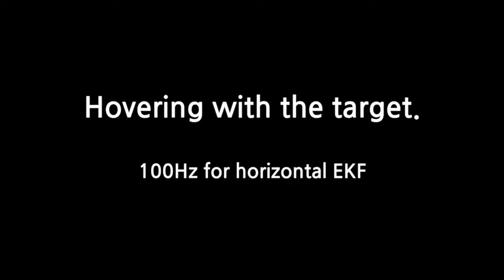Close-quarters quadrotor flying using Position-based Visual Servoing with a 100Hz vision.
Close-quarters quadrotor flying using Position-based Visual Servoing with a 100Hz vision and an inertial sensor.